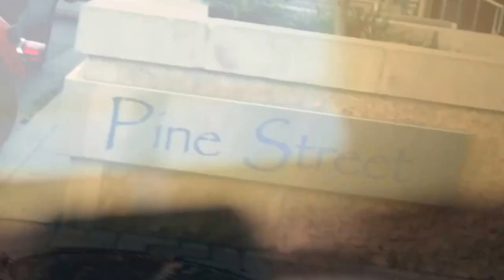The Awakening Youth Convention Service Opener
Service Opener filmed for The Awakening Youth Convention in Austin, TX.